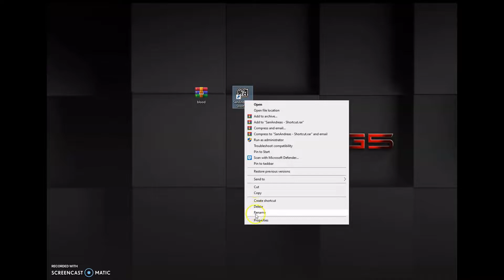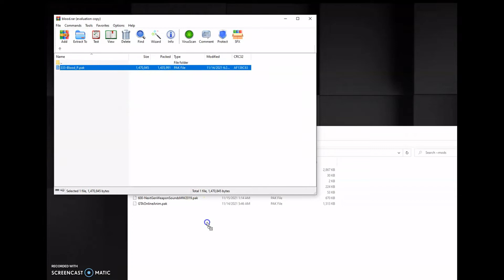GTA San Andreas Definitive Edition High quality blood mod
mod

PC specs
NVIDIA GeForce GTX 1060
i5-8300H CPU @ 2.30GHz
8gb of ram